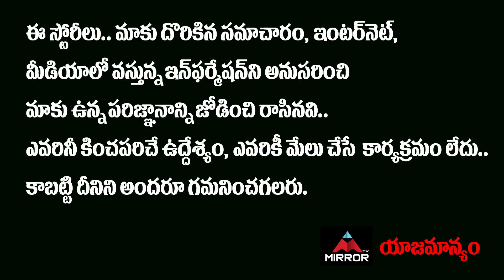అభిమానం అంటే ఇలా ఉండాలి ...! Hero Sundeep Kishan Birthday Celebrations | Mirror TV Tollywood